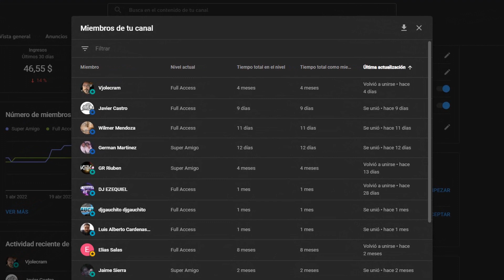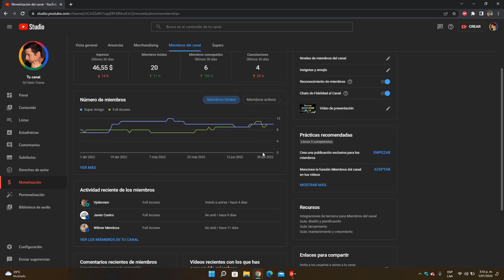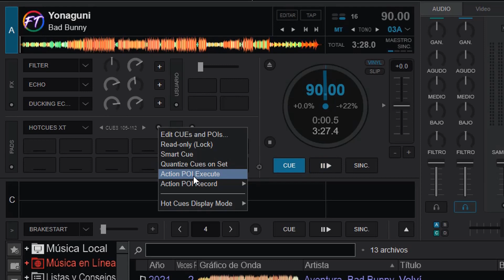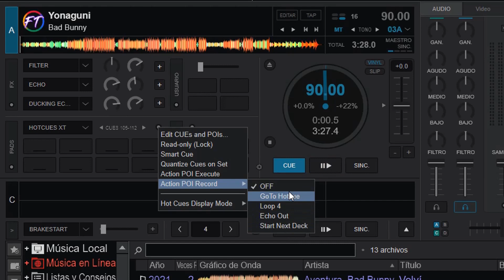Extended Hotcues pad en